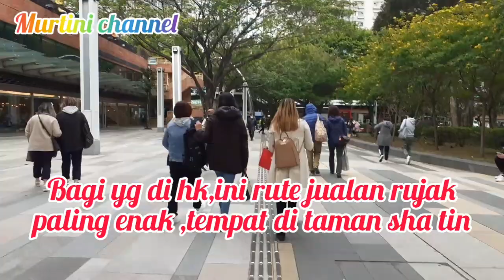Vlog Daily Liburan||Rujak Petis Paling Enak||Vlog Tkw Hongkong@Murtinichannel76